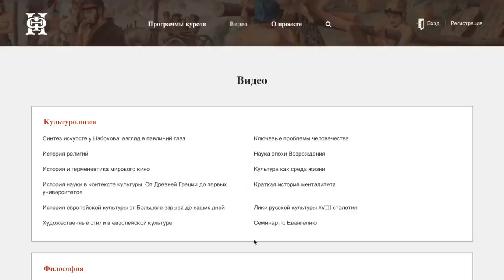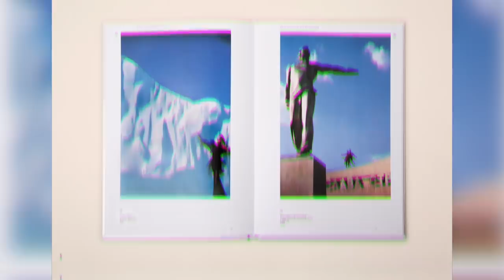КАК ПЕРЕЖИТЬ РОССИЙСКИЙ ВУЗ / Выпускники МГУ, ВШЭ, ММУ и ИЖЛТ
Тайм- коды:
0:00 - Вступление
2:04 - Люди в ВУЗах России, армия, разочарование
4:50 - Выпускник МГУ и выпускница ВШЭ про публику в их ВУЗах
7:05 - Бесполезные предметы
8:45 - Выпускник МГУ и выпускница ВШЭ про бесполезные предметы
9:52 - Педагоги, которые на самом деле хотят учить
11:17 - Про формальности
13:24 - Выпускник МГУ про пропуски и прогулы
14:31 - Про педагогов и мастеров
17:52 - Выпускник МГУ и выпускница ВШЭ про педагогов
19:58 - Шикарный диплом Полины
20:38 - Дополнительные факультетские активности и журнал института
22:35 - Выпускник МГУ и выпускница ВШЭ про связи и активности
24:56 - На что живёт Сеин
25:40 - Как мой институт лишили аккредитации и меня перевели в ММУ
27:30 - Бюрократы и академисты
32:12 - Выпускник МГУ про научную журналистику и журфак
33:22 - Работа над дипломом
35:40 - Получать или не получать образование?

КАК ПОПАСТЬ В ЗАКРЫТЫЙ ПАБЛИК:

1. Зайти на патреон, который указан под каждым роликом Сеина
3. Скинуть свою страницу ВК в соответствующий пост на стене или в личку ПАТРЕОНА. Он самый первый.
4. Кайфовать